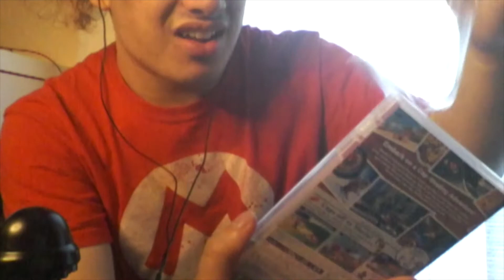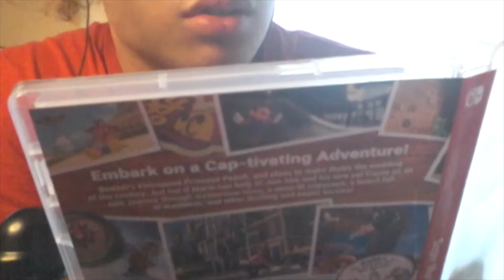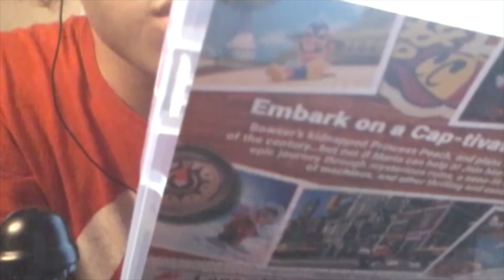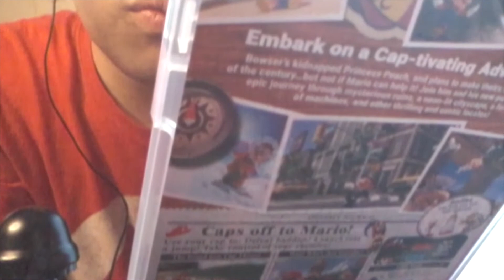ASMR Nintendo Switch Unboxing Video!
I finally got a Nintendo Switch!

I'd thought I'd share the first opening of the box!

I might do some gameplays in future!